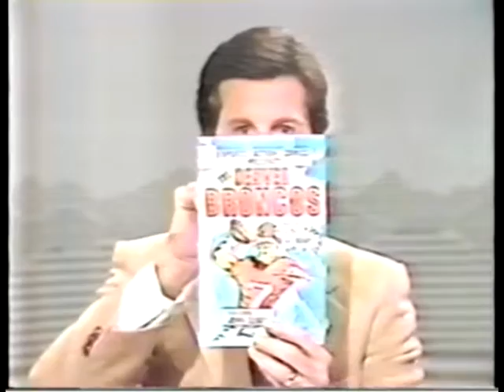Denver Broncos Comic - "The Drive" (Channel 9, KUSA - Denver)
9News at 4:30
Sportscaster narrates the final moments of the 1986 AFC Championship game from the first edition of the Denver Broncos Comic Book.